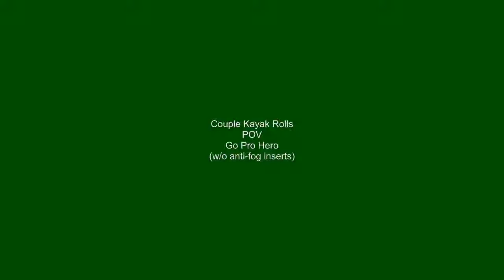KAYAK_ROLL_POV_2.mp4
Me fooling around and doing a couple C to C rolls with my GoPro Hero on helmet cam.  Produced in Camtasia studios and did not translate well.